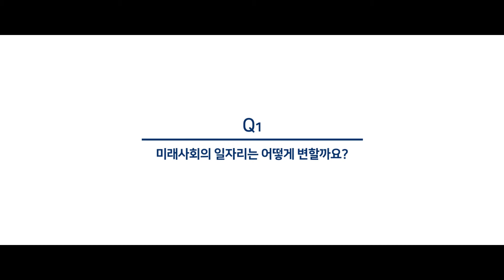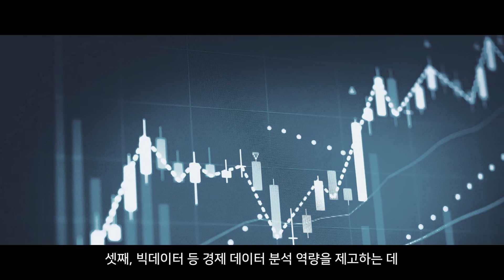[인문사회과학대학 경제학과] 미래사회의 일자리 그리고 경제학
[인문사회과학대학 경제학과 황선웅교수] 미래사회의 일자리 그리고 경제학